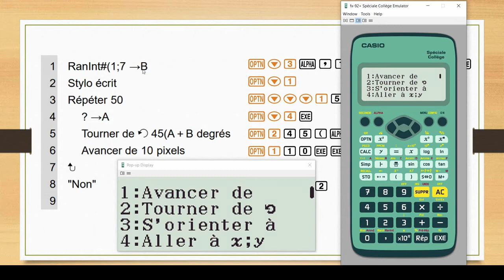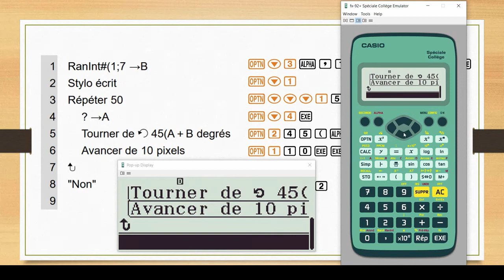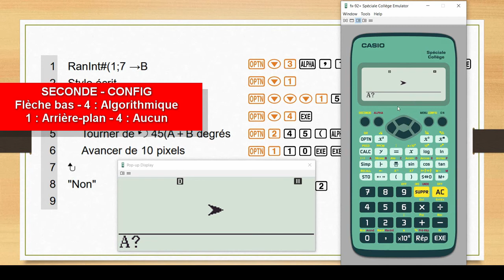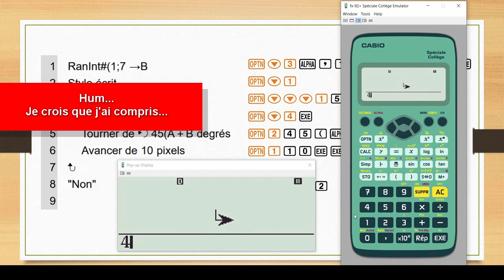Mini-jeu CASIO fx-92+ : "Tournis"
Dans cette vidéo, je vous présente un petit jeu de réflexion où il faudra réussir à faire traverser le curseur vers la droite de l'écran... pas si facile !

A vous de comprendre le principe en regardant attentivement le programme. Une fois que vous aurez compris, ce jeu n'en reste pas moins amusant si vous aimez le calcul mental.

Peut-être que votre prof de mathématiques pourra vous aider, n'hésitez pas à partager vos commentaires

== D'AUTRES JEUX POUR VOTRE CASIO FX-92+ ==